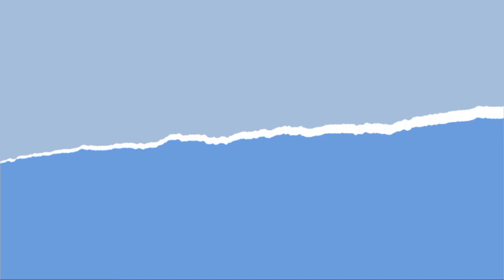MY DAUGHTER 10TH BIRTHDAY I SURPRISE HER | OFW MOTHER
happy BIRTHDAY nak I love you.